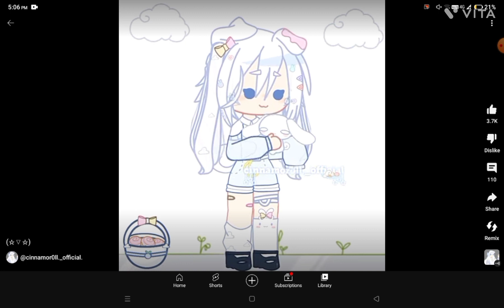my fav youtuber (⁠•⁠ ⁠▽⁠ ⁠•)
u didn't get try this link :)